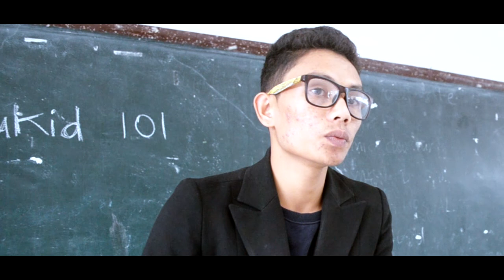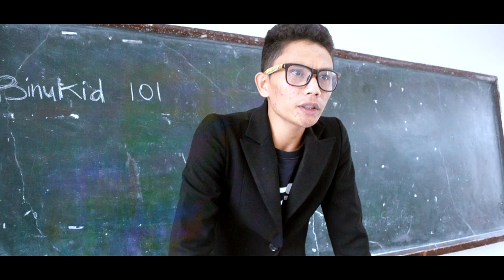Tagpuan (Short Film) Bukidnon State University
Binukid Subject/ short film